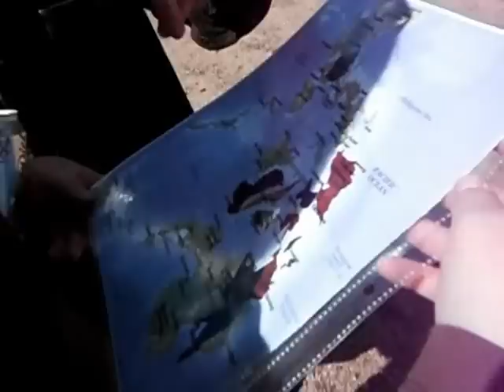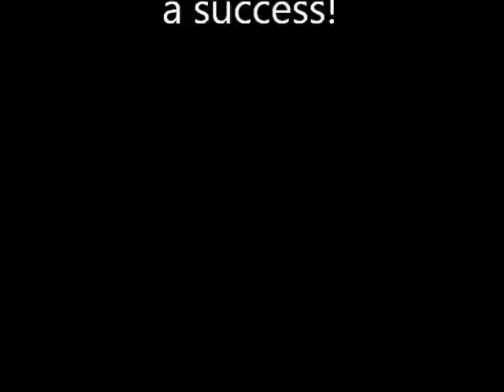STOCKING DAY at Rainbow Falls Mountain Trout - Sept 28, 2012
Hundreds of  Donaldson Steelhead Rainbow Trout, Snake River Cutthroat Trout and Brown Trout were stocked at Rainbow Falls Mountain Trout